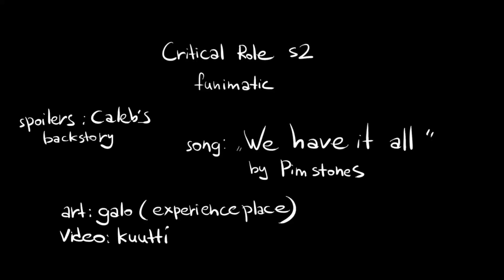The Fire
Im pretty happy with this!!! This is a small thing, but its finished!
Critical role: Critical role